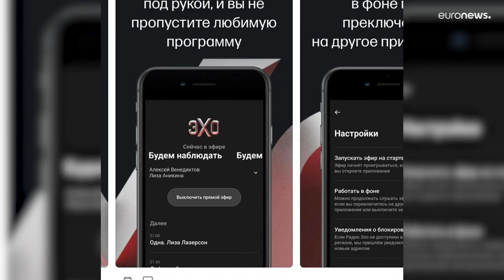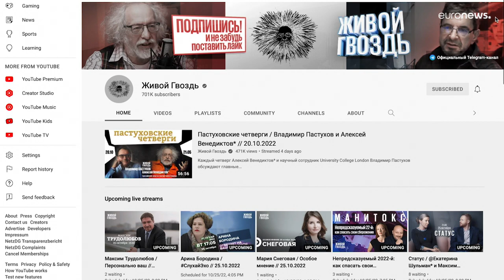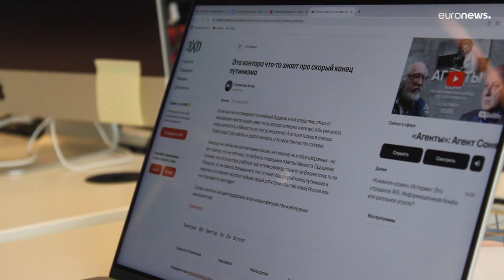La radio indépendante russe Echo continue d'émettre depuis Berlin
De nombreux journalistes ont dû fuir la Russie depuis l'invasion de l'Ukraine par leur pays. Depuis l'étranger, ils continuent de livrer une information indépendante à leurs compatriotes.